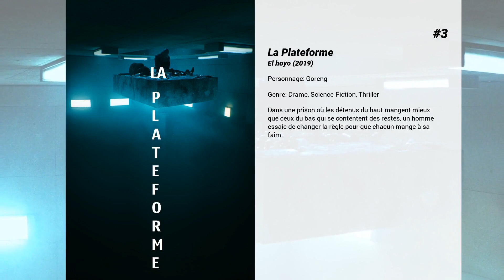Les meilleurs films d'Iván Massagué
Les meilleurs films d'Iván Massagué nous présente...

7. Millionaire Dog
Depuis que Pancho a gagné à la loterie il vit dans le luxe, mais il se fait kidnapper et découvre peu à peu les dangers de la vie réelle. Il comprendra que la vraie richesse est l’amitié.

6. Phenomena
Madrid, Espagne, 1998. Les nombreuses ressources et compétences de Gloria, Paz et Sagrario, trois femmes d'âge moyen qui enquêtent sur des événements paranormaux, sont mises à l'épreuve lorsque leur chef, le père Pilón, fait une rencontre désagréable.

5. Les Derniers jours
Depuis la propagation d’un étrange et foudroyant virus, le monde est devenu terrifiant : sortir est désormais impossible. Dans leurs maisons, leurs bureaux, les gares, les gens sont condamnés à vivre cloîtrés et doivent se battre pour leur survie. À Barcelone, Marc piégé dans son bureau, se retrouve séparé de sa femme Julia. Contraint de faire équipe avec Enrique, son pire ennemi, il part à sa recherche dans les entrailles de la ville …

4. Kamikaze
Slastan, un homme du Karadjistan, est déterminé à se faire sauter à bord d'un avion reliant Moscou à Madrid, mais son plan est contrecarré quand le vol est retardé en raison d'une tempête de neige. Obligé de séjourner dans un hôtel, le terroriste devra patienter en compagnie de ses futures 332 victimes jusqu'à la fin des intempéries. Au fur et à mesure qu'il discute avec eux, il en vient à se demander si le suicide et la mort de tous ces innocents est vraiment la meilleure option...

3. La Plateforme
Dans une prison où les détenus du haut mangent mieux que ceux du bas qui se contentent des restes, un homme essaie de changer la règle pour que chacun mange à sa faim.

2. Le Labyrinthe de Pan
Espagne 1944. Ofelia s’installe avec sa mère dans une garnison dirigée par Vidal, son beau‐père, capitaine autoritaire de l’armée franquiste. À proximité de la grande maison familiale, la jeune fille découvre un étrange labyrinthe gardé par une créature nommée Pan. Le monstre lui révèle qu’elle n’est autre que la princesse d’un royaume enchanté. Afin de découvrir la vérité, Ofelia devra se soumettre à trois épreuves que rien ne l’a préparée à affronter…

1. À contre-sens
Noah doit quitter sa ville, son petit copain et ses amis pour emménager dans la villa du nouveau mari de sa mère. Elle y rencontre son frère par alliance, Nick, avec qui elle va entrer en conflit dès le début. Mais l'attirance qu'ils ressentent l’un pour l’autre va les conduire à vivre une relation interdite, qui va attiser leurs tempéraments rebelles et tourmentés, les faisant tomber amoureux.